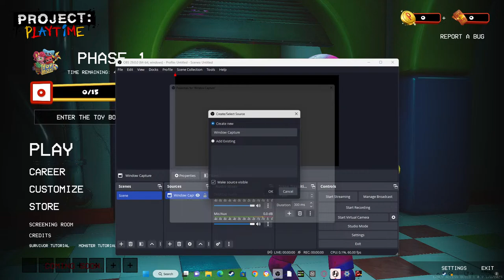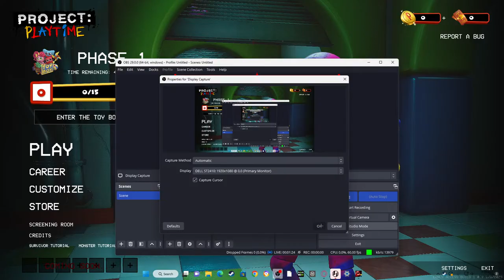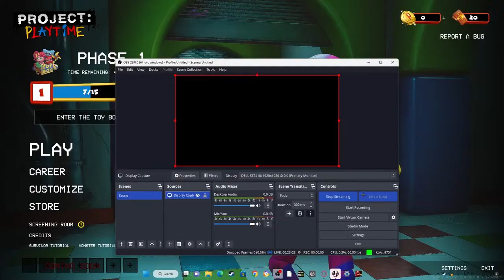project playtime live gameplay (fyi i just built a gaming pc)